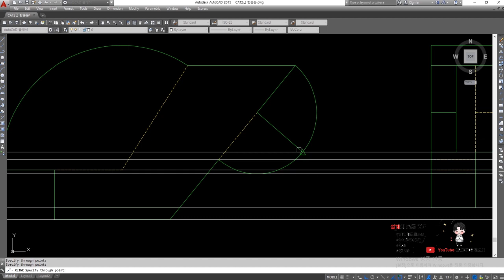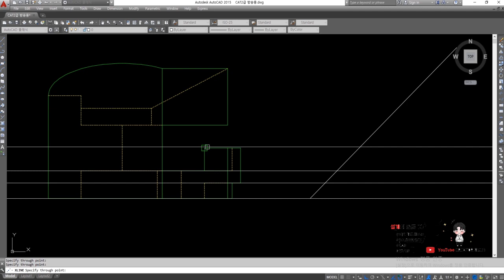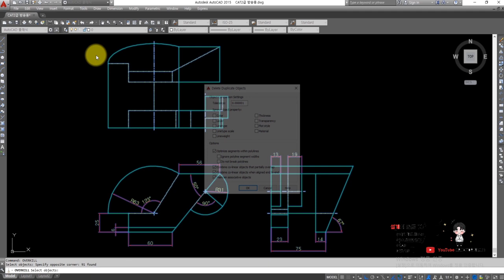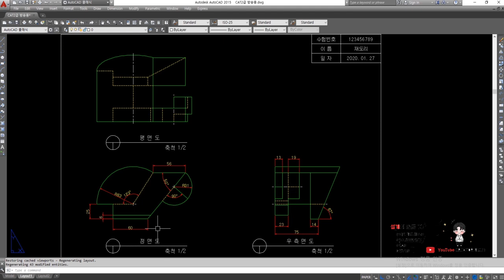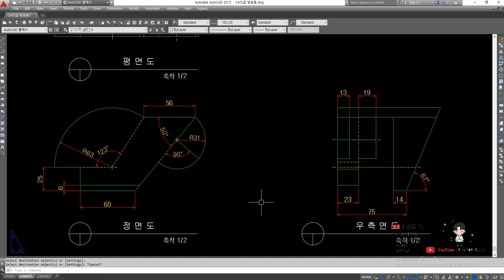[재도리] # CAT 2급 (구 ATC2급 / ATC캐드마스터2급) 스스로 검토하는 방법! 합격하기!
작업을 완료하면 바로 제출하는 것이 아니라

본인이 검토를 통해서 틀린 요소들을 수정편집을 사용할 줄 알아야 합니다!

한번 해보시기 바랍니다~!